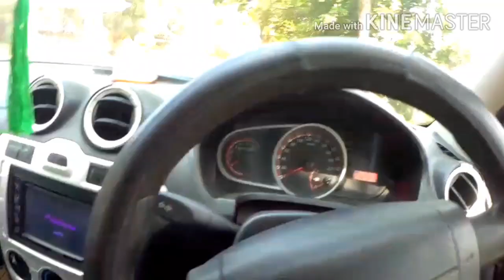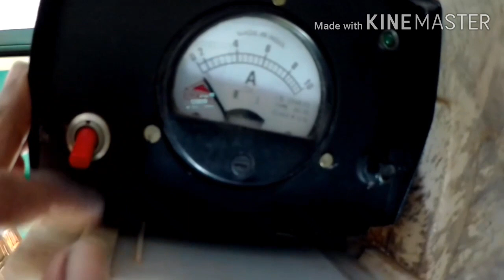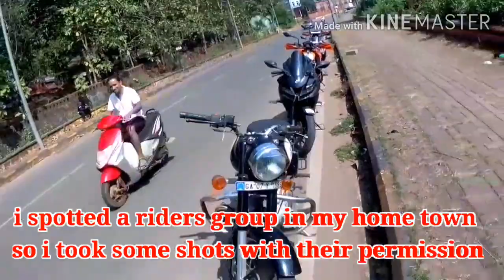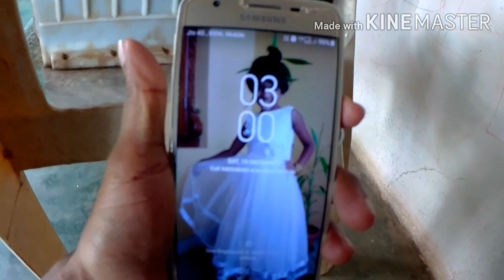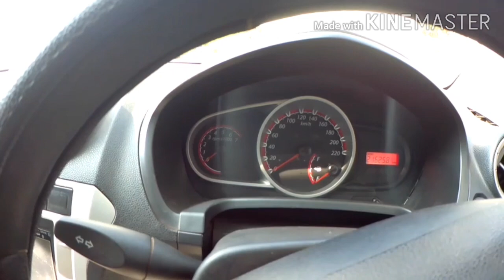Removed dead car battery? charged ? and reinstalled? find correct procedure.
this video is about correct procedure of how to remove car battery, charge and reinstall back.